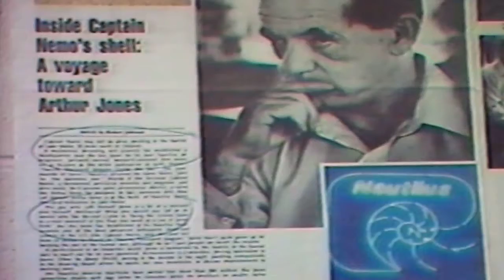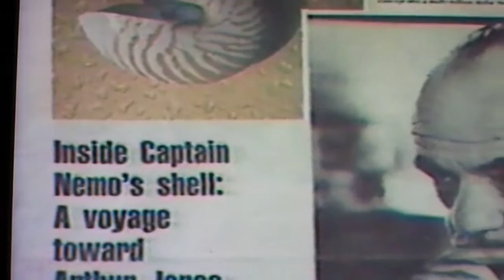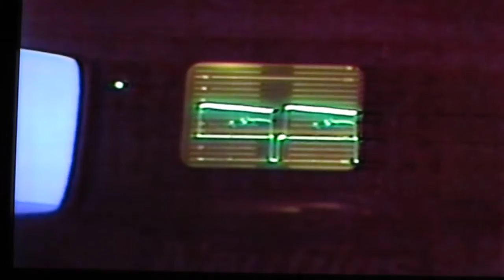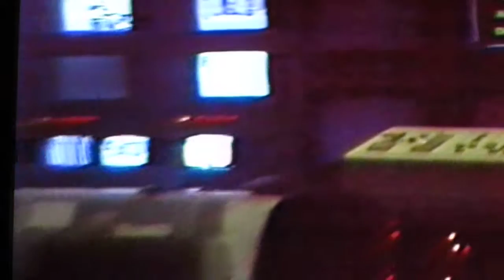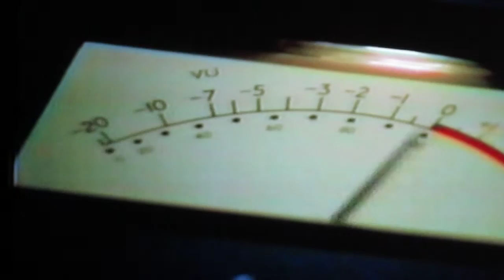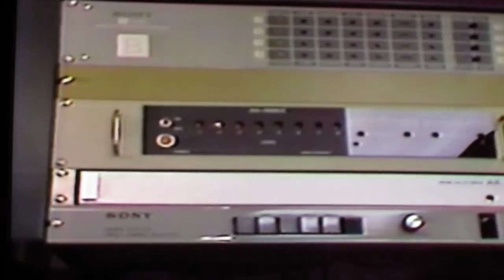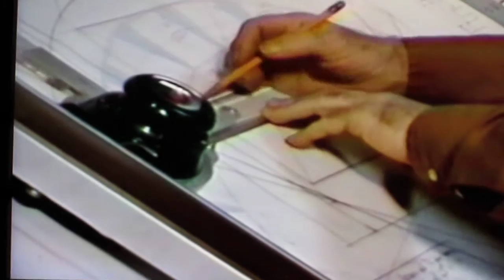Arthur Jones Nautilus Television Network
Complete Arthur Jones News Show